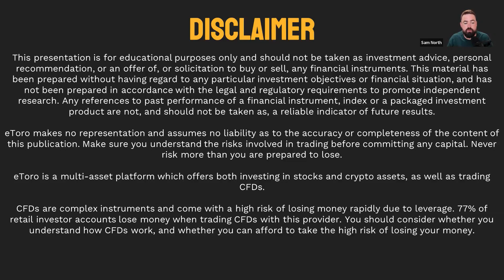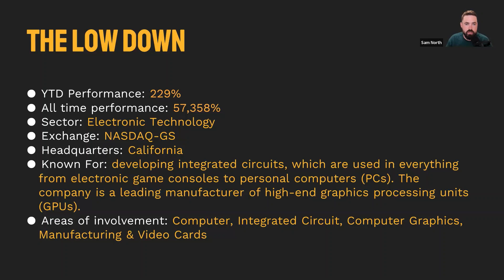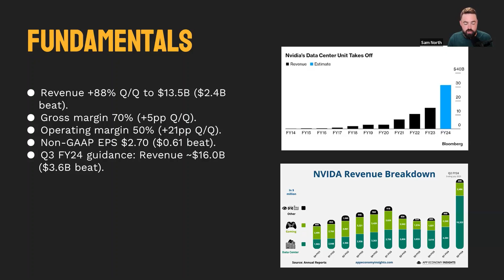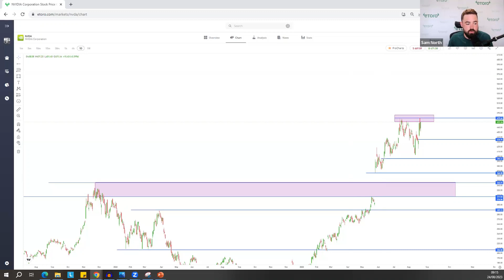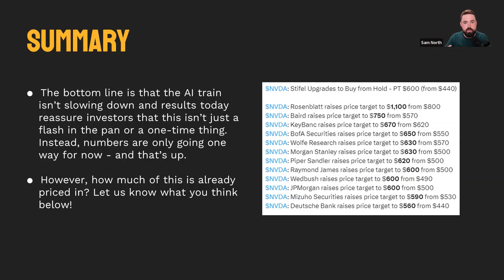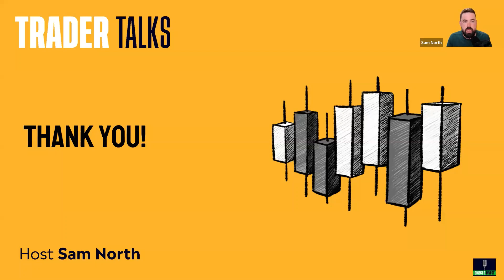Nvidia Surges Higher After Earnings Beat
In this episode, Sam North looks into the latest earnings report from Nvidia

- Did they miss or beat earnings?
- What has happened to the share price?
- What are the key levels to be aware of?
- What will investors be thinking now?
- How can it affect the broader market?

Your capital is at risk. Other fees apply. Past performance is not an indication of future results.

This communication is for information and education purposes only and should not be taken as investment advice, a personal recommendation, or an offer of, or solicitation to buy or sell, any financial instruments. This material has been prepared without taking into account any particular recipient’s investment objectives or financial situation, and has not been prepared in accordance with the legal and regulatory requirements to promote independent research. Any references to past or future performance of a financial instrument, index or a packaged investment product are not, and should not be taken as, a reliable indicator of future results. eToro makes no representation and assumes no liability as to the accuracy or completeness of the content of this publication.